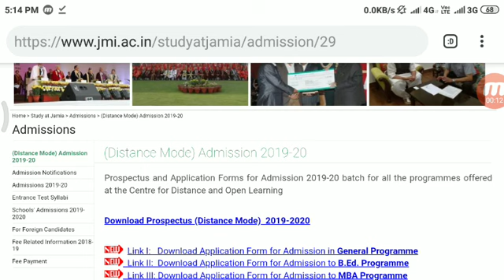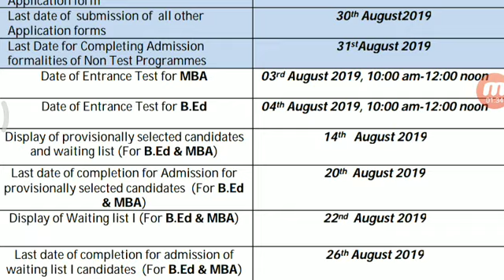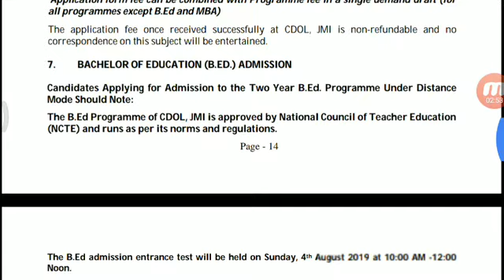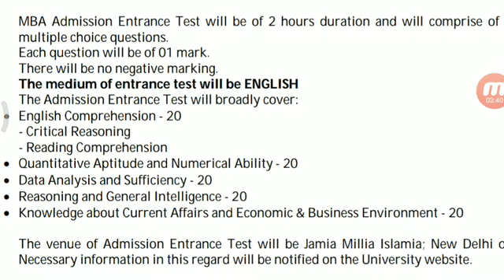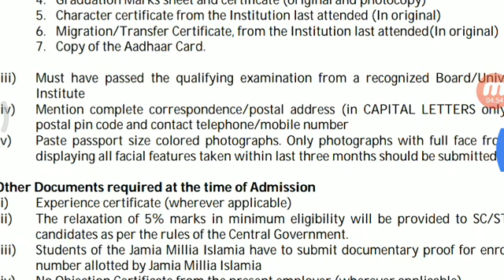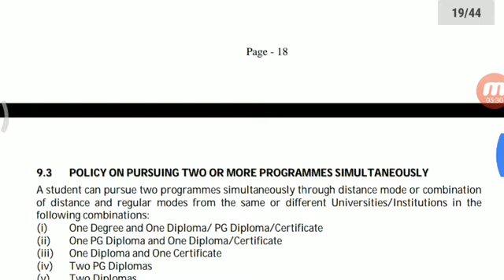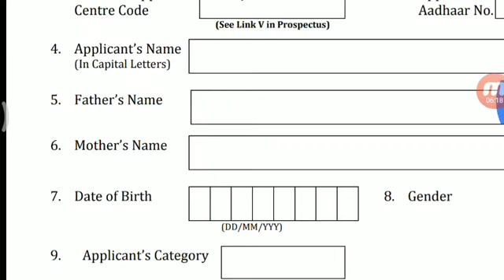JAMIA MILIA ISLAMIA DISTANCE MBA ADMISSION 2019!! JAMIA MILIA ISLAMIA DISTANCE LEARNING ADMISSION 20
Hii everyone
This video provided information related to
Jamia milia islamia mba distance admission 2019